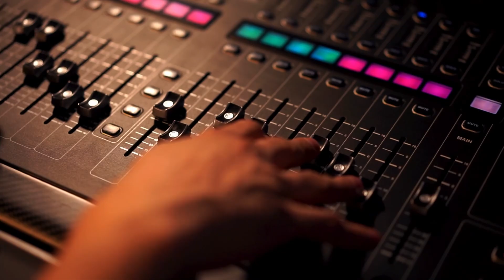Introducing Restless - Raw, Unscripted, Reformed Radio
The relaunch of Restless for Season Two is here.